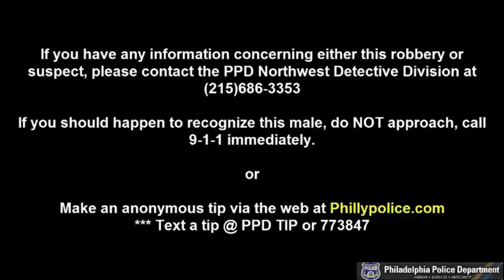Police: Man who robbed pharmacy gave clerk note that said, 'I'm sorry, I have a sick child'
The man handed a note to the employee that read in part, "Give me all the money. I'm sorry, I have a sick child. You have 15 seconds."